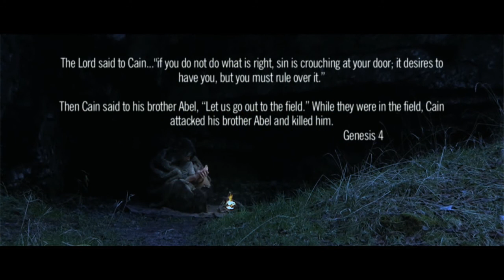The Rebel, The Soldier And The Outcast (2013) - Short Film (Edited Version)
A modern-day cautionary Christmas tale. Based around the story of Cain and Abel from the book of Genesis.

Festival Showings
The Cannes Film Festival (Short Film Corner) - 2013 - Cannes, France
The Trinity International Film Festival - 2013 - Detroit, Michigan, USA
The Misty Moon International Film Festival - 2013 - London, UK
The American Online Film Awards - 2014 - New York, USA
Cinema Club (XXIX) - 2014 - Brooklyn, New York, USA
Novella Showcase - 2014 -  New York, USA
The Tuzla Film Festival - 2014 - Romania And Herzegovina
The Medway Film Festival - 2014 - Kent, UK
The Portobello Film Festival - 2014 - London, UK (Nominated For ‘Best Newcomer’)
Viewster Online Film Festival 3 - 2014
The Access Code Film Festival - 2014
The Freedom Film Festival - 2014 - Florida, USA
The UK Christian Short Film Festival - 2014 - Manchester, UK
Short Of The Month Online Festival - October 2014 (Nominated For ‘Best Director’)
5th Siliguri International Short Film And Documentary Contest - 2014 - Siliguri, India
Faith And Spirituality Short Film Competition - 2014
IMA International Film Festival - 2014 - Kerala, India
The International Cinematography Artfools Festival - 2015 - Larissa, Greece
The Los Angeles Independent Film Festival Awards - 2015 - Los Angeles, USA (Nominated For ‘Best Thriller’)
Sahar International Short Film Festival - 2015 - Manchester, UK
My Love, Michelle Short Film Festival - 2015 - San Antonio, Texas, USA
TMFF - The Monthly Film Festival - February 2015
TOFF - The Online Film Festival - March 2015
Family and Forgiveness Festival - 2015 - San Francisco, California, USA
Film Weston Festival - 2015 - Weston-super-Mare, UK (3rd Place For ‘Best Director’)